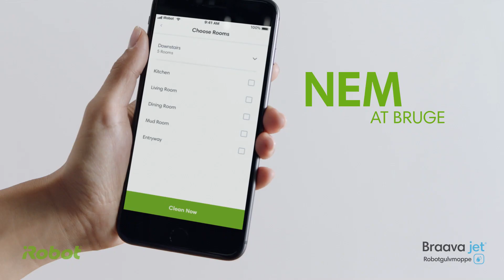iRobot® Braava jet® m6 Overview